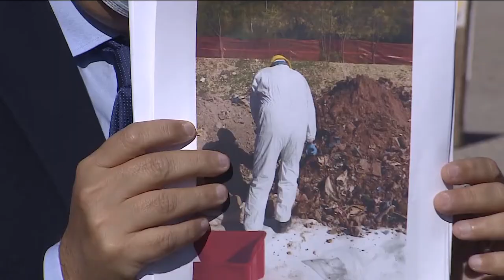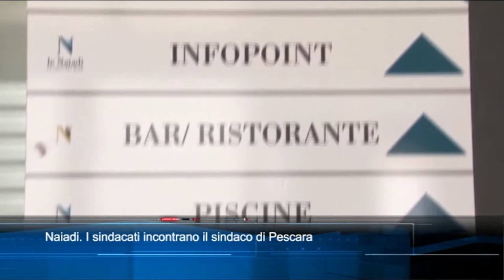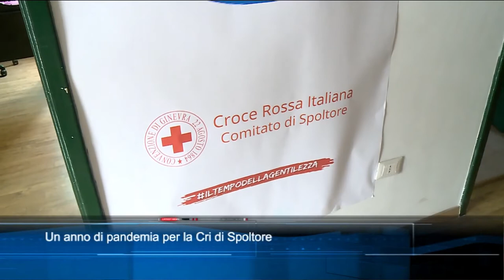TgSei edizione delle 14 di lunedì 24 maggio 2021